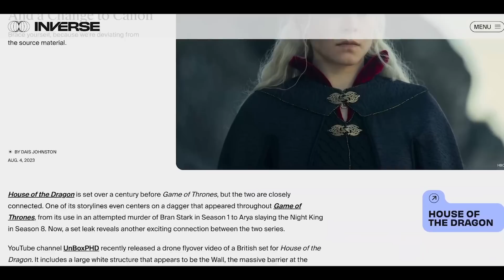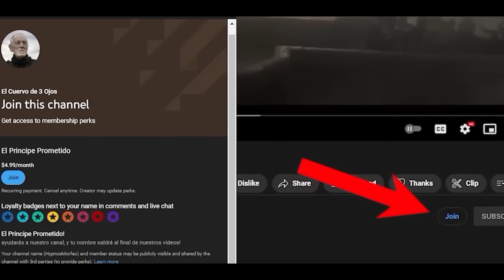Se Filtra la Muralla de Hielo!! Segunda Temporada de La Casa Del Dragon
En las pasadas horas, se ha filtrado una de las cosas más importantes de la segunda temporada de la casa del dragón. Un elemento que esperamos ver durante la primera temporada, pero que al parecer tendrá protagonismo en la segunda. Hablo de la muralla de hielo. La muralla de hielo no es solo una gigantesca estructura defensiva, que separa a los Siete Reinos de los misteriosos territorios del norte, sino es un símbolo de misterio, un recordatorio constante de que hay fuerzas y secretos en el mundo, que trascienden la comprensión de los hombres, y tendrá un papel protagónico en la danza de los dragones.